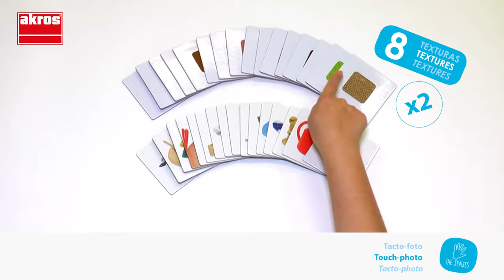Juego para desarrollar el tacto